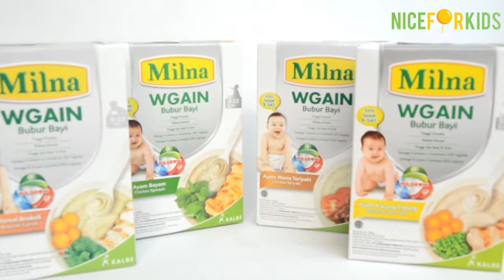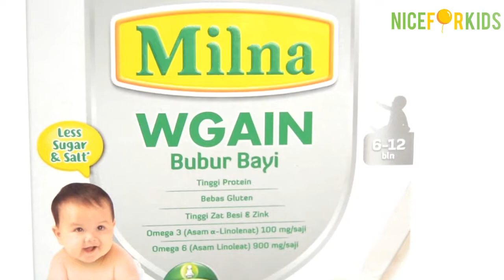BERAT BADAN BAYI SUSAH NAIK ?| CARA MENAMBAH BERAT BADAN BAYI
Pada video kai ini kita akan membahas bagaimna sih cara yang efektif untuk menaikan berat badan bayi bunda. hmmmm kira-kira factor apa saja ya yang  bisa membuat berat badan bayi cepat naik?

** For Order & INFO ,Click di bawah ini ! : ***

*** MARKETPLACE ***

*** SHOP ADDRESS ***

(belakang puskesmas pucang)